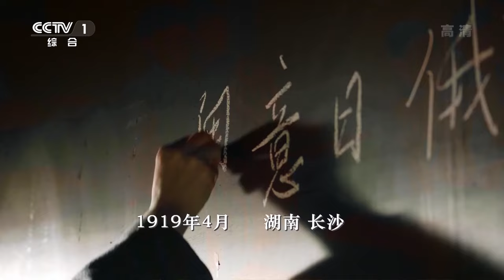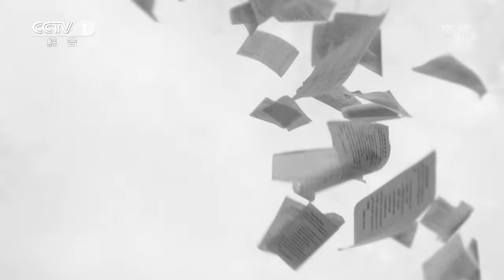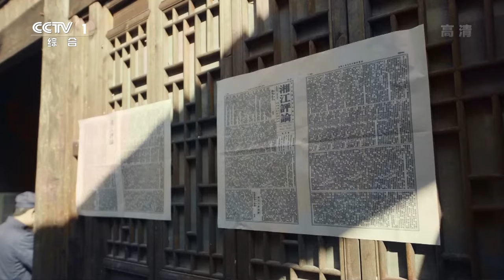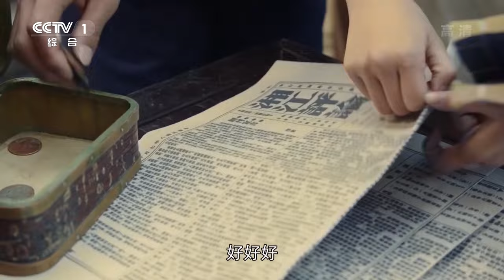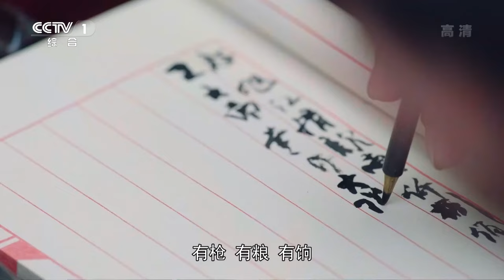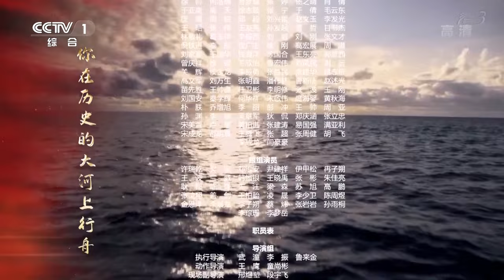《中流击水》第1集 陈独秀发传单被捕 社会各界积极营救【CCTV热播剧场】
Highlights：一九一九年五月四日，五四运动爆发，北大教授陈独秀因发《告北京市民宣言》传单被捕。